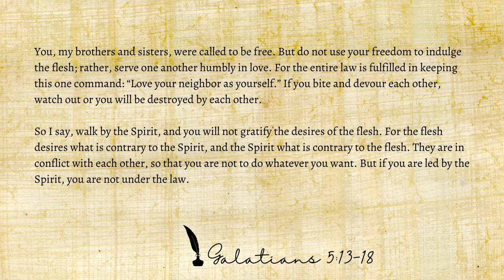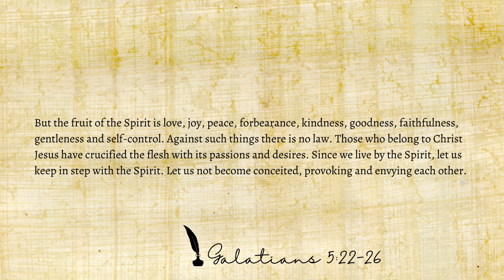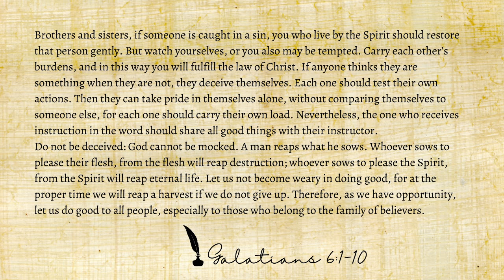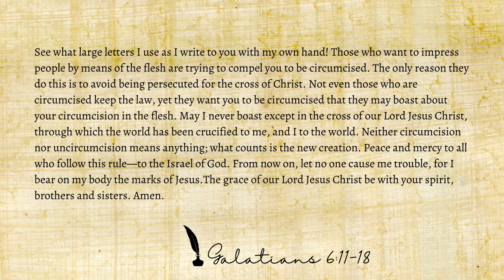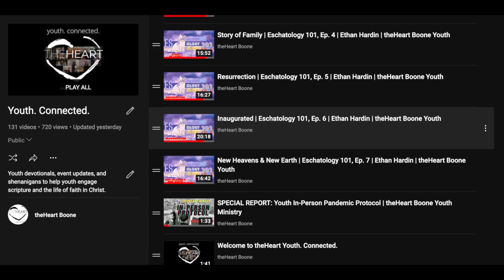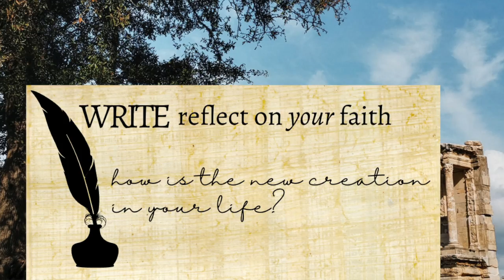New Creation | Urgent Word | Session VII | theHeart Boone Youth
"what counts is the new creation"

Join us as we close this reflection of what the Gospel is and isn't in our final session in Galatians.